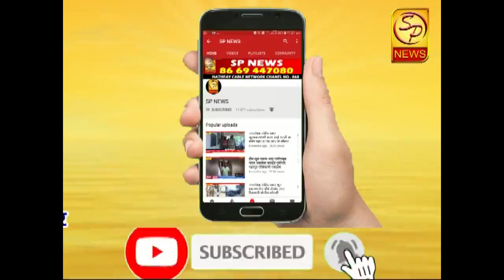आषाढी वारीचा पायी पालखी सोहळा रद्द, हेलीकॉप्टर किंवा मोटारीने पंढरपूरमध्ये येणार संतांच्या पादुका